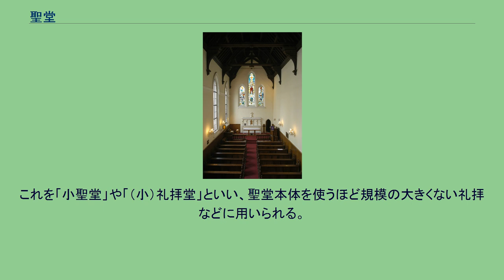聖堂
聖堂 は宗教施設の一つである。
聖堂（せいどう）とは、聖人、君子を祭った祭礼の場、祠、廟である。
中国では、聖人と称えうる政治家、軍人、為政者なども廟に祭られる。
孔子廟、関帝廟など。
国内では、横浜や神戸、長崎の中華街にも見られる。
また、日本文化の中での重要な聖堂としては、湯島聖堂がある。
正教の聖堂の内部の例（デュッセルドルフの生神女庇護教会、2009年）。
緑色の布を掛けた3つの台（アナロイ）にイコンが置かれている。
イコノスタシスの向こう側に至聖所がある。
右奥の祭服を着た人物は副輔祭。
正教会の聖堂の内観は、西方教会のそれとは大きく異なっている。
ウィーンのキリスト教会。
西方教会の聖堂の典型的な内観。
転じて、聖堂（せいどう）はキリスト教での礼拝施設の名称で、ミサ・聖体礼儀や種々の典礼儀式が行われる建物のこと。
特定の信徒共同体（教会）の拠点として用いられる点で、個人宅や施設に付属し信仰共同体とつながりのない礼拝堂とは区別される。
カトリック、正教会、聖公会などの教派でこの名称を用い、プロテスタント教派では相当する施設を教会堂等と呼ぶことが多い。
カトリックでは、地方の教会（教区）の中心で教区を治める司教が司式するための着座椅子（司教座）が置かれる聖堂を司教座聖堂という。
同様に正教会・聖公会では主教が司式するための着座椅子が置かれる聖堂を主教座聖堂という。
カトリック・聖公会では、司教座聖堂・主教座聖堂は大聖堂とも呼ばれる。
ある建築を聖堂として使うためには、多く特別の儀式を要する。
これを献堂式、聖堂成聖式などという。
日本のカトリック信徒は、会話の中で半ば指示代名詞的に特定される（現在話題の）聖堂のことを「御御堂（おみどう）」と呼ぶことも多いが、これはあくまでも話し言葉に限られる通称のようなもので近年は本来の「聖堂」と呼ぶこともある。
他教派ではカトリックの聖堂を指してはこの用法に準拠するが、自派の施設には適用しない。
信徒共同体を本来意味する「教会」の語も、俗には、聖堂を指すものとしてしばしば用いられる。
しばしば聖堂は聖書中の事件・聖人などを記憶（記念）し、捧げられる。
たとえば「サン・ピエトロ大聖堂」は使徒ペトロを記憶する。
「復活大聖堂」はキリストの復活を記憶する。
聖人崇敬を行う教派にあっては、聖堂が捧げられた聖人はその堂の守護聖人となる。
そしてその聖人（出来事を記憶する場合はその出来事のための記憶日）の記憶のための祭が、その堂の堂祭となる。
東方教会においては、聖堂は必ず東を向いて建てられる。
この制限は最初西方でも尊ばれていたが、その後あまり省みられなくなった。
大規模な聖堂には、複数の礼拝施設を内部ないし外部付属設備としてもつものがある。
これを「小聖堂」や「（小）礼拝堂」といい、聖堂本体を使うほど規模の大きくない礼拝などに用いられる。
多くの聖堂には、礼拝用空間に隣接または近接して事務所や信徒の集会施設、司祭の居住施設が設けられる。
納骨堂が設けられることもある。
日本には多くないが、墓地が付属することもある。